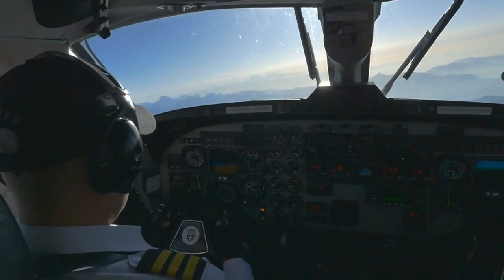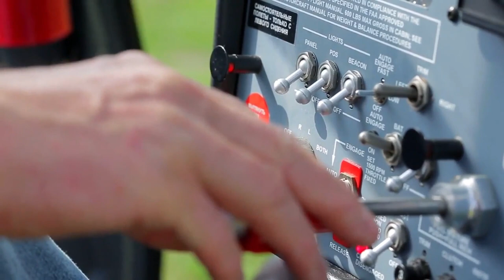How Navy Sailors Can Have S*X On Board An Aircraft Carrier!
The aircraft carrier is a floating city, a self-contained environment where thousands of sailors live, work, and fight. All of whom are focused on completing their task and returning home without incident, but where do the more than 5000 Sailors who reside in close quarters on an aircraft carrier sleep? And can they even be intimate with one another? The crowded sleeping quarters of thousands of US Navy seals are cozy, to say the least. Although an aircraft carrier may not seem like an exciting topic, it is a symbol of the sacrifice and devotion made by the men and women who serve our great nation.